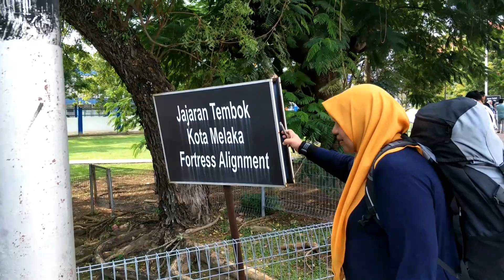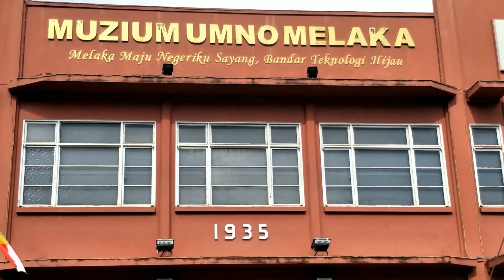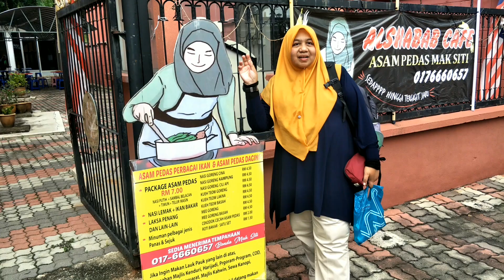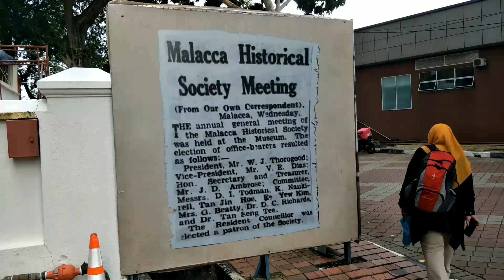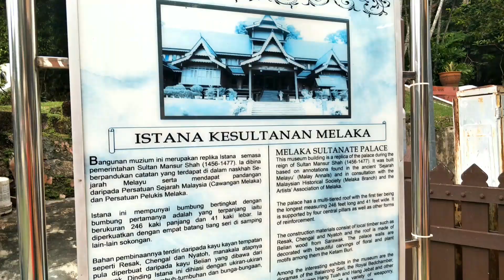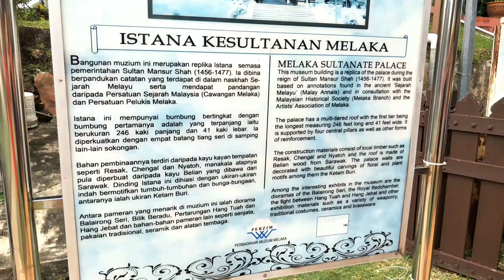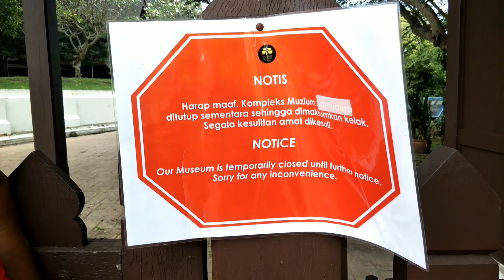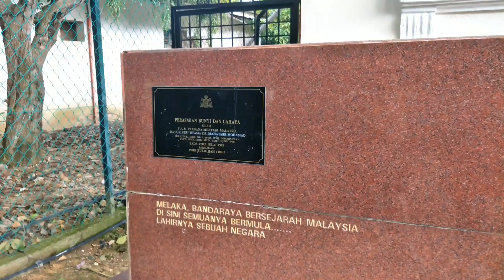Sehari di Bandar Hilir Melaka